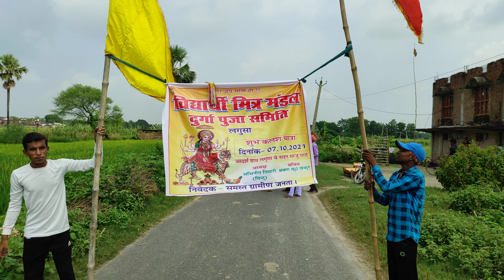🙏🙏विधार्थी मित्र मंडल दुर्गा पूजा समिति 🙏🙏